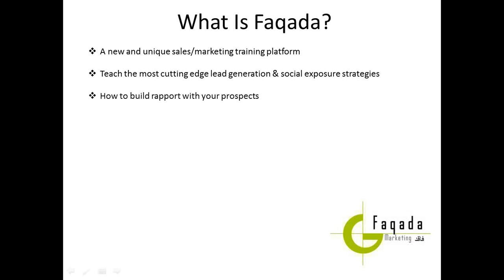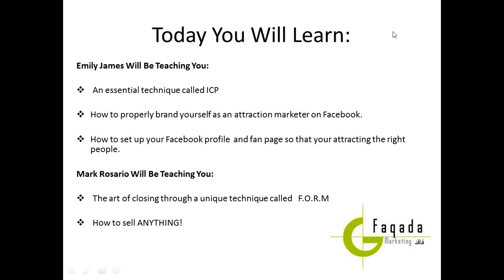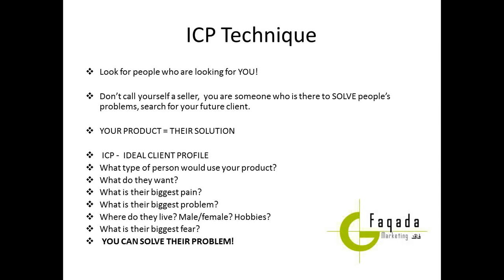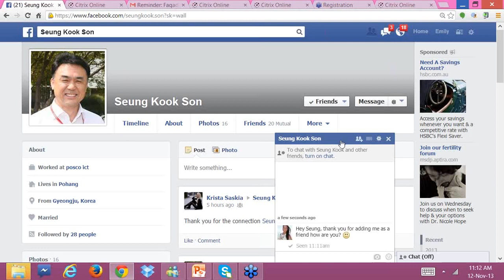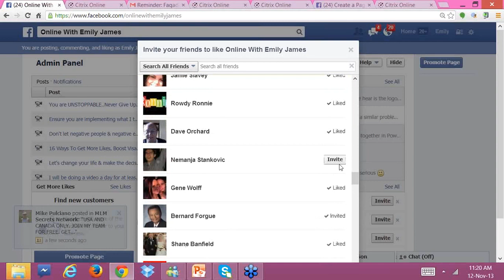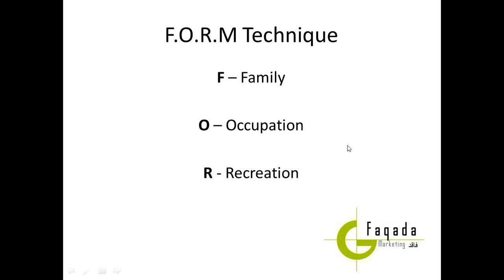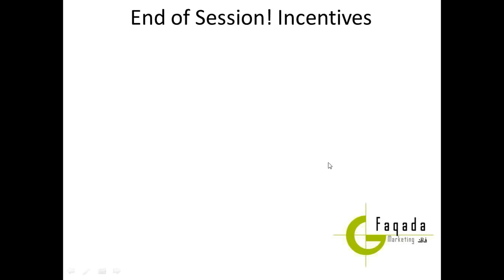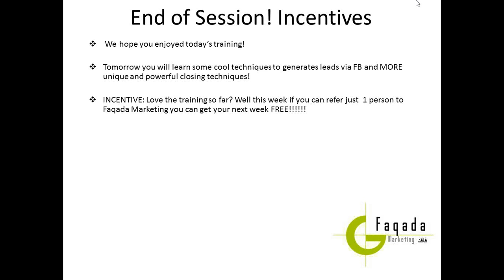Faqada Marketing Helping you Build Your Business Better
Struggling online not knowing what to Say or Do, then we can help you get any Business working better for you. Learn what the Experts and leaders have been doing for years and why they are making so much money Online today.